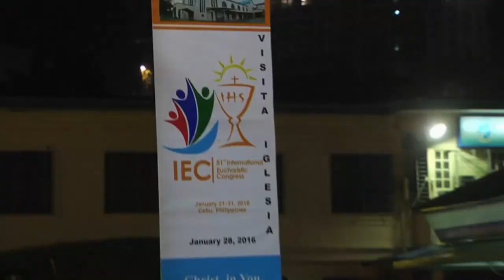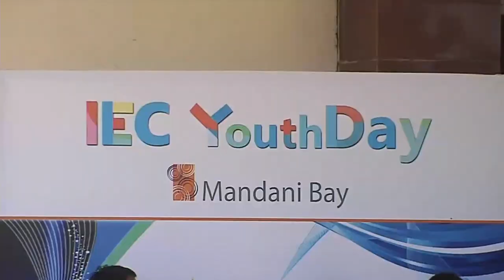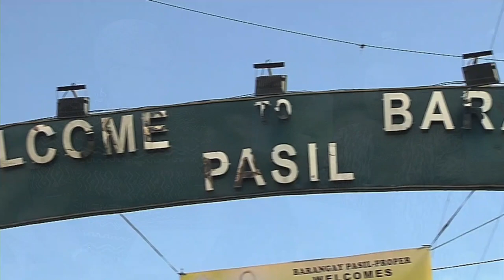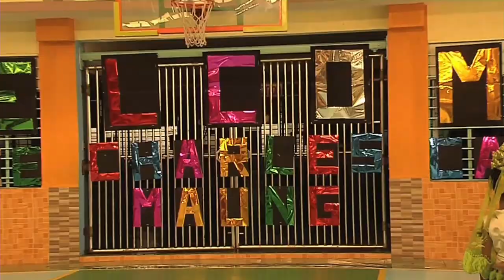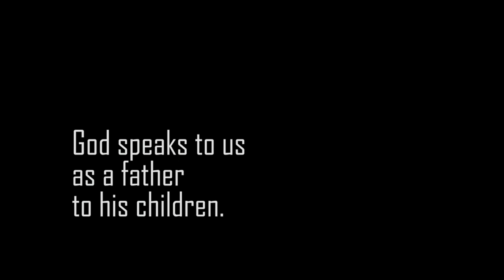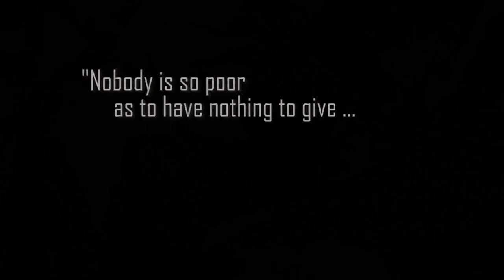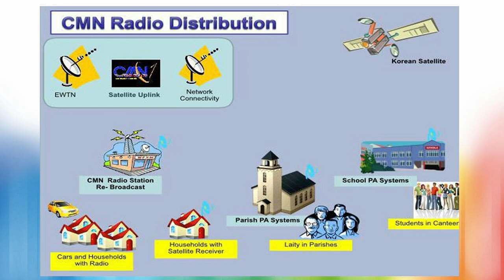January 29, 2016 – 7:30 A.M. Eucharist: The Face of Mercy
IEC Pavilion, Cebu City, Philippines
29 January 2016